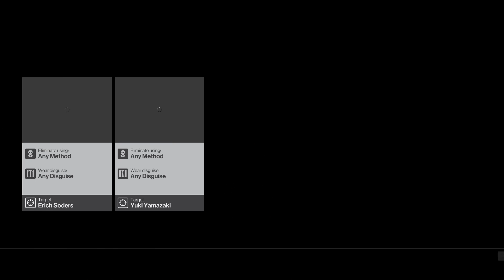Hitman - Hokkaido - Silent Ninja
Hitman
Challenge: Silent Ninja
Hokkaido